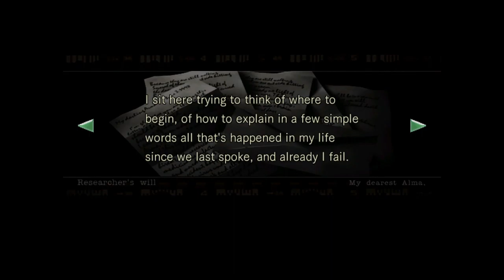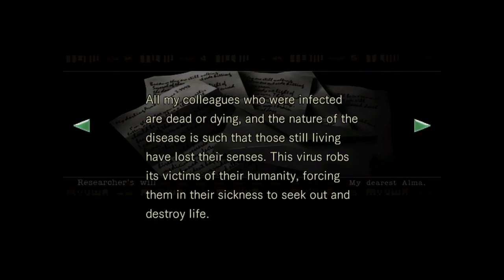Resident Evil [2002] - Chapter 1: Spencer Mansion [Part 2]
July 1998...
S.T.A.R.S Team have been sent out to the Arklay Mountains to investigate a series of murders... Little did they know, they're about to enter a horrible nightmare...